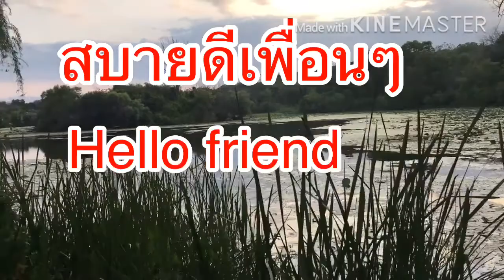Little water fall/ เที่ยวนํ้าตกน้อยEP#323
Water fall